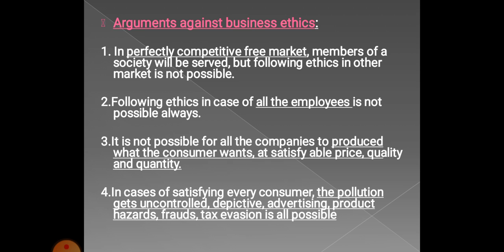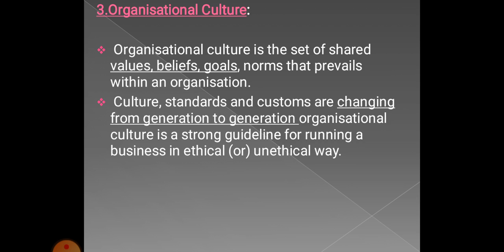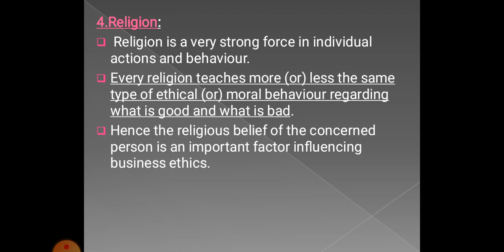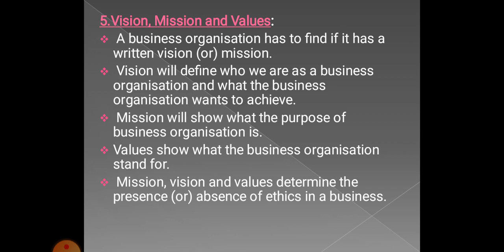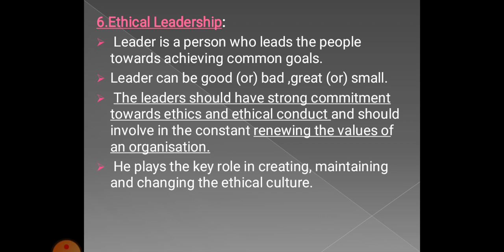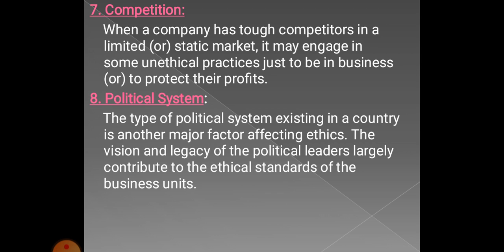Arguments against BE and factors affecting/influencing business ethics